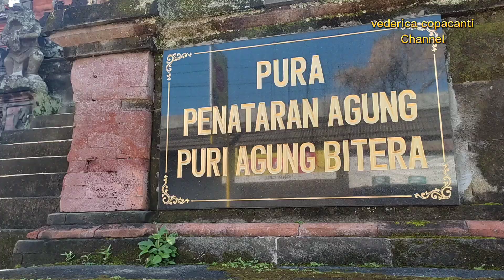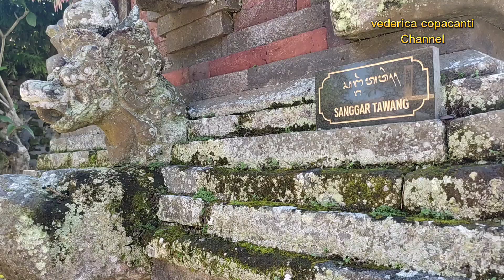pelebon puri agung bitra gianyar bali upahcara ngening dan Pengaskaran naga banda dan bade